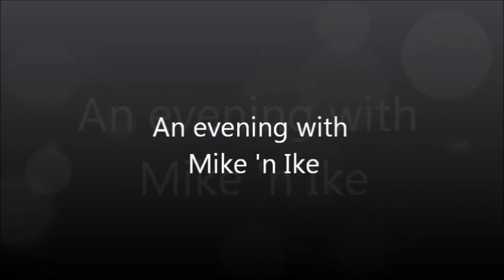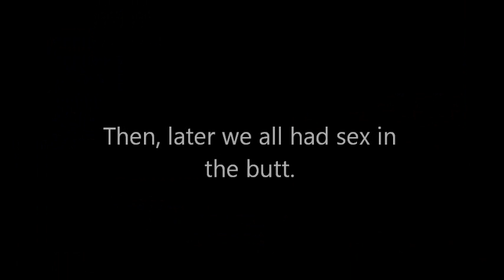An Evening With Mike 'n Ike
Keith spends a very intimate evening with two local legends.